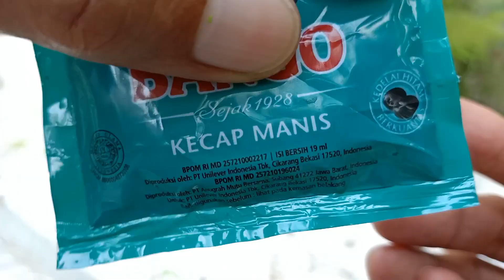4 Bahan ini terdengar ANEH untuk dibuat PUPUK TANAMAN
video ini menginformasikan beberapa yang unik dan terdengar aneh ditelinga pemirsa yang digunakn sebagi pupuk